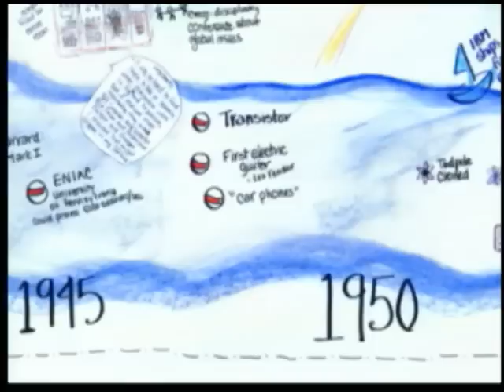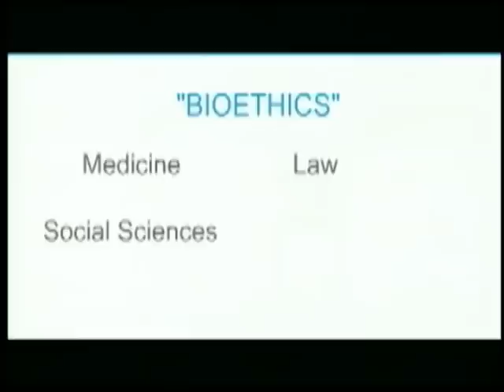Future Talk 12-1, Biomedical Ethics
Prof. David Magnus, director of the Stanford Center for Biomedical Ethics, discusses the ethics of stem cell research.